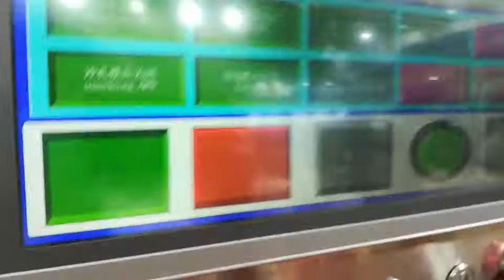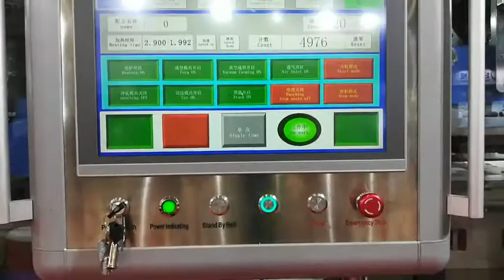LITAI TTF-700AF FOUR STATION THERMOFORMING MACHINE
Rui'an Litai Machinery CO., Ltd is founded in 2001. For more than 17 years, our enterprise mission is to realize producing automatic plastic packaging machine. We focus on researching, developing, manufacturing and marketing on plastic forming machine, multi-layer PP/PS/PET sheet extrude, mold, etc. We are the first manufacture in domestic to produce plastic cup in one line with forming, stacking, transmitting, counting, and packing automatically. We get a lot of invention patents and utility model patents for our products, and our machines have passed CE and ISO 9001:2000 certification. Meanwhile, there are more than 70 countries and regions cooperating with us, such as USA, South Korea, Turkey, Canada, Russia, Kuwait, Iran, Brazil, Chile, Bolivia, Saudi Arabia, Yemen, Peru, etc. We insist in "customer goes first, sincere service" as enterprise service purpose, and welcome the cooperation and guidance from old and new customers.
Sales Representive: Anton
Skype: Anton Litai
Add: Gexiang Industrial Zone, Feiyun Town, Rui'an, Zhejiang,China